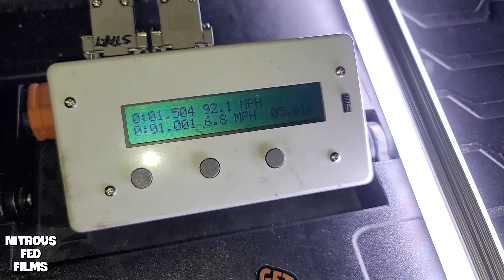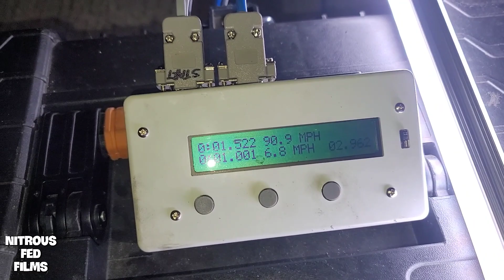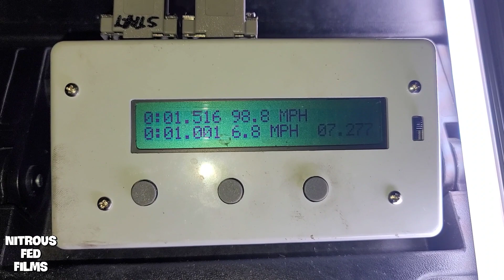Outlaw RC testing in DFW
Testing with the DFW crew for our upcoming Cashs Days